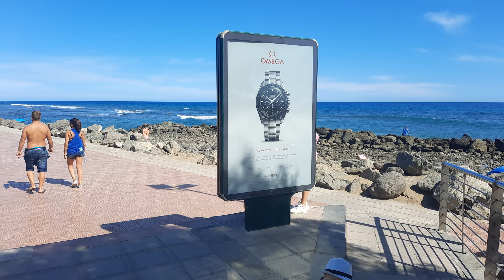Realität Gran Canaria Maspalomas 11.4.21 Fünf Millionen Urlauber bis Ende 2021?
Vulkanausbruch auf St. Vicent... die Aschewolke zieht Richtung Kanarische Inseln.

Fünf Millionen Urlauber bis Ende 2021?.
„Auffanglager erfüllen die höchsten europäischen Standards“.
Keine Negativtests mehr für Spanier.
Mit der Sitycleta die Stadt erkunden.
Fünf mutmaßliche Kapitäne festgenommen.
Zwei Flüchtlingsboote vor Fuerteventura.

Politik und Justiz uneins über Coronamaßnahmen nach dem Ende des Alarmzustandes.

Danke schön

Gracias